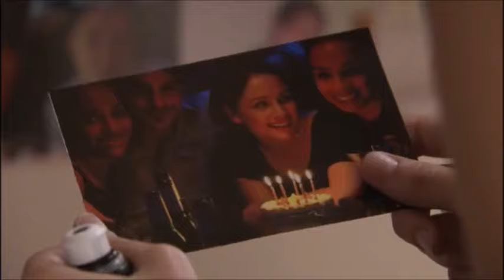Frankie & Cat - Lip Service - It's All Over Now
Recently rewatched Lip Service after some years since series was axed. This will be part of a series of three videos dealing with Frankie, Cat, Sam and Lexi relationships.